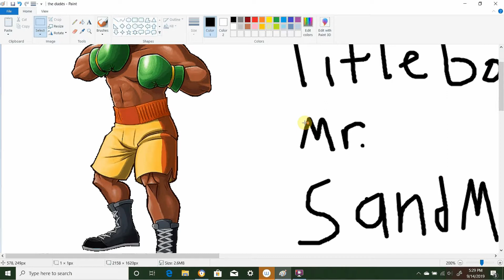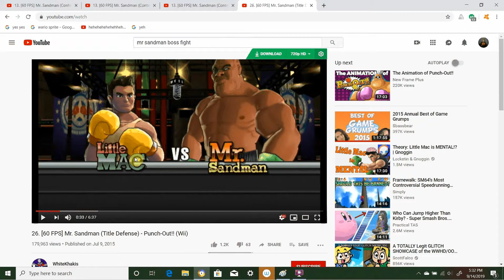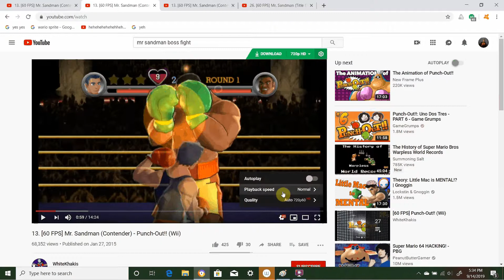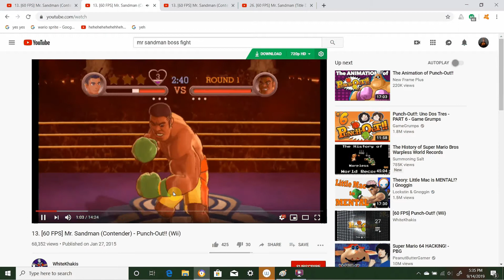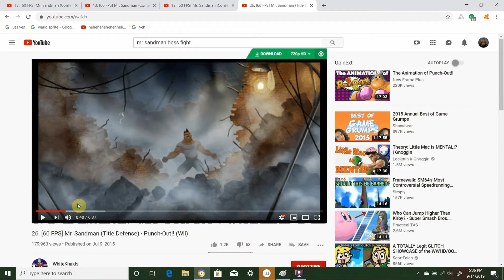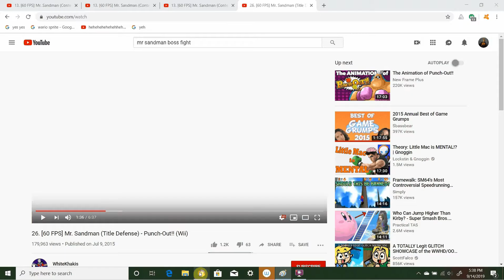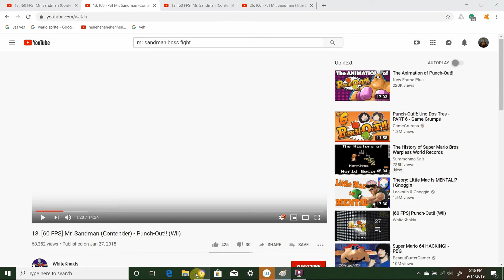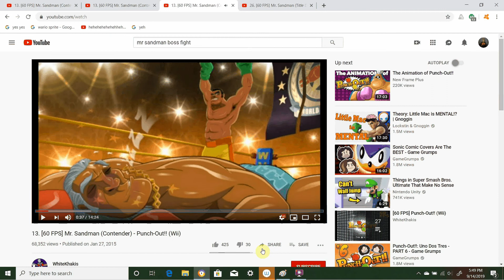I made another smash bros move set